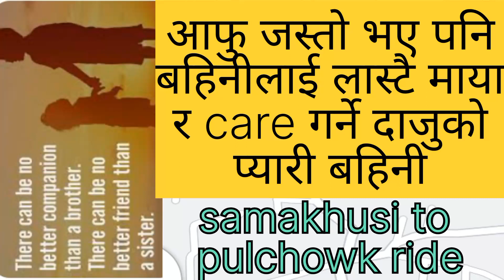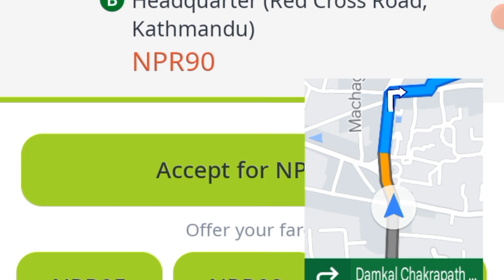My first volg @futurefreerideaim असाध्यै माया गर्ने दाजु,को कुरा गर्नै बहिनी।